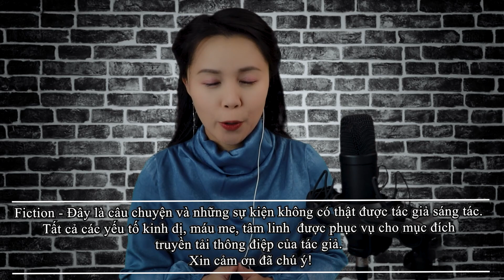Lấy Chồng Ma Tập 12 II Thanh II TG Mạnh Tuấn II Truyện Ma - Huyền Huyễn - Ngôn Tình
♥Truyện đã được tác giả Mạnh Tuấn chấp thuận tác quyền đọc audio trên kênh Bibimbap Bắp.

༄༂Bắp sinh năm 1992, hiện đang định cư ở Mỹ, tiểu bang Texas. Có tổng cộng 3 kênh Youtube chính thức với 3 nội dung hoàn toàn khác nhau bao gồm:
༄༂ Bibimbap SCP (Kênh kể những câu chuyện kinh dị về tổ chức SCP và những SCP có số hiệu từ 0 đến 4999, hiện đã tạm dừng ra video)

   ✿Tiktok: bibimbap.bắp (các bạn cứ bấm tên Bibimbap Bắp sẽ thấy ngay ^^)

꧁༺༒༻꧂Bắp꧁༺༒༻꧂
          ❤Bibimbap❤